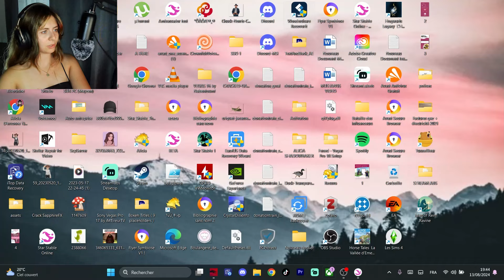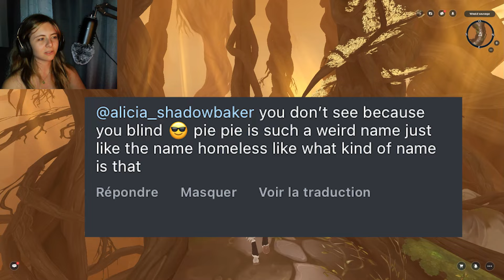Ces POUPEES m'ont TERRORISEE 😭😂 + SOLUCES - Star Stable Online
✦Vous souhaitez collaborer avec moi ? ✦

Aujourd'hui on fait (3 ans après) la petite mission intermédiaire avec Erissa !

Autant j'avais le fil conducteur, autant entre les galères d'ordinateur qui se coupe et ma galère à les trouver, à faire des allers-retours, je n'en pouvais plus à la fin :')

Ca donnait quand même pas mal de XP donc je suis contente héhé !

🙤 · ┈┈┈┈┈┈ · ꕥ · ┈┈┈┈┈┈ · 🙦
Chapitres :

0:00 Introduction
0:18 Je découvre la nouvelle écurie
0:46 On galère déjà avant même le début de la mission...
2:38 LE MOMENT CUTE de la vidéo
3:15 Début de la mission
4:00 La recherche des poupées d'Erissa
4:45 Soluce NEW-HILLCREST
6:15 Soluce MOORLAND
8:00 Soluce FORT PINTA
9:17 Soluce SILVERGLADE
9:45 Soluce HAUTES TERRES DE NILMER
10:15 Soluce VALEDALE 1
13:18 Soluce TERRES OUBLIEES
13:43 Soluce JARLAHEIM
14:00 Soluce GOLDENHILLS
14:12 Soluce VALEDALE 2
14:38 Soluce COLONIE D'EQUITATION
15:14 Soluce VALLEE DU DINO
16:24 Soluce FORÊT FURIEUSE
17:00 Soluce SUDHOVEN
17:32 Soluces EPONA
18:35 L'anecdote
20:43 On se fait attaquer par ERISSA !!
23:00 Inscris-toi sur SSO gratuitement !
༺♥༻❀༺♥༻ Informations générales ༺♥༻❀༺♥༻

✩ Temps de montage vidéo : 3h
✩ Vidéos externes utilisées : ///
✩ Musiques utilisées : ///
✩ Logiciel de montage: Adobe Premiere Pro 2022
✩ Logiciel de capture: OBS
✩ Miniature réalisée avec : Canva / Photoshop

༺♥༻❀༺♥༻ Mon ordinateur ༺♥༻❀༺♥༻

⌘Alicia Shadowbaker
⌘ 21 ans
⌘Niveau 23
⌘Mega  Bulldozers